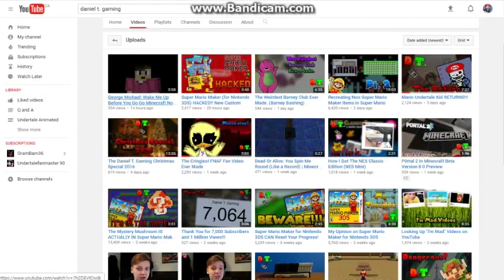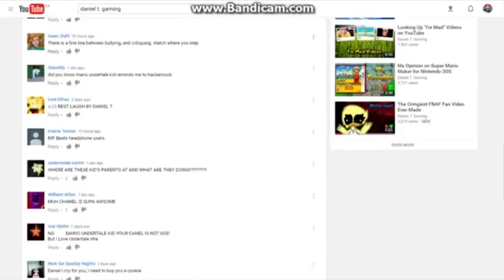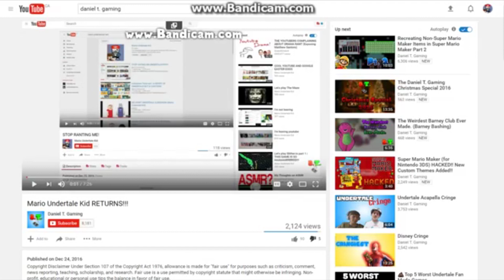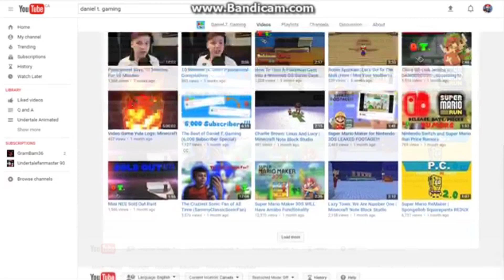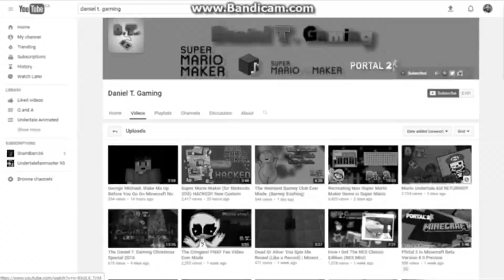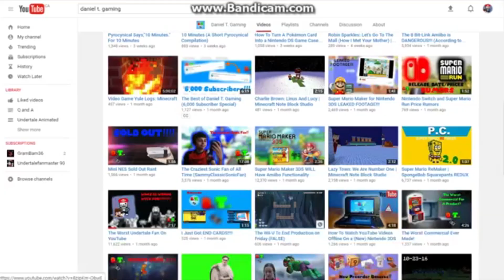The Revenge of Mario Undertale Kid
He's back...